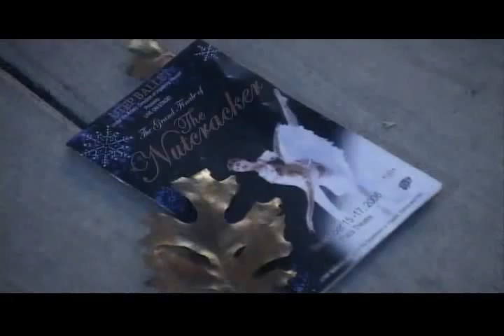Heuser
Heuser Retirement